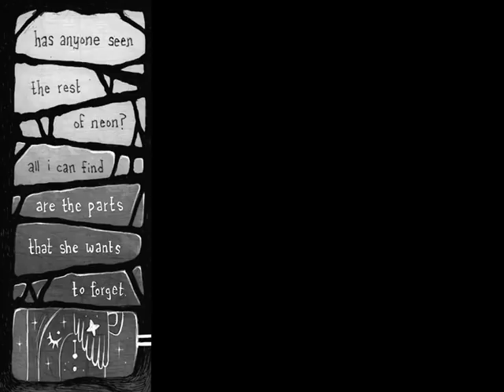Cozmo Goes to School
Finale video update part 1 of Call Sign - floraverse.com